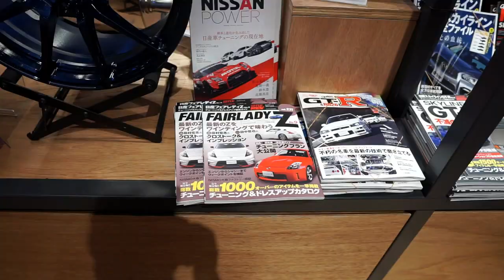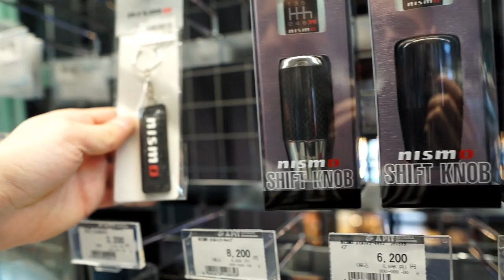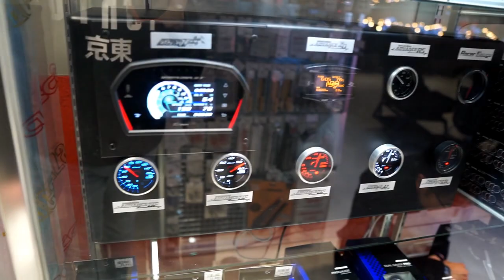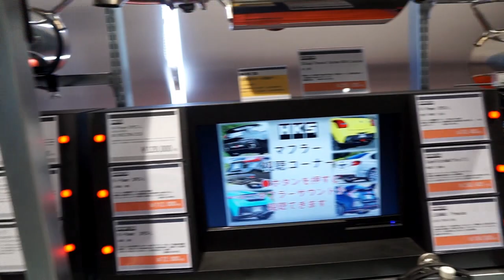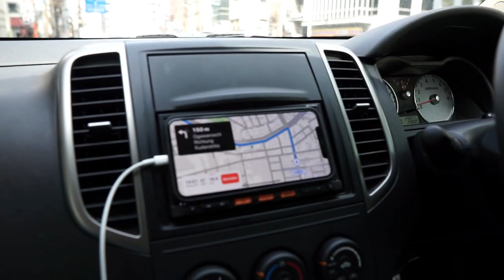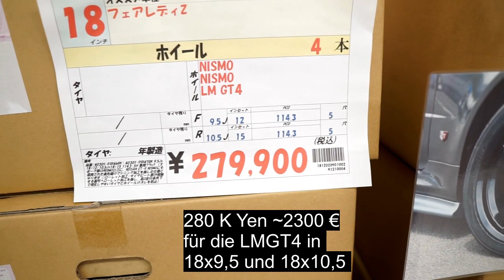Tokyo Vlog #5 Apit Autobacs Odaiba / UP Garage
Heute waren wir im Apit Autobacs in Odaiba , wo Kevin sich neue Inlets für seine Bride Sitze gekauft hat.
Von A wie Auspuffanlage bis Z wie Zündkerzen findet Ihr hier alles.
Anschließend sind wir zur UP Garage gefahren ( ein kleinerer Store war das leider ) , wo viele Gebrauchte Teile zu finden waren wie komplette Bodykits oder LMGt4 Felgen .

Viel Spaß :)

Kamera
Sony A6000

Sigma 16 mm Objektiv